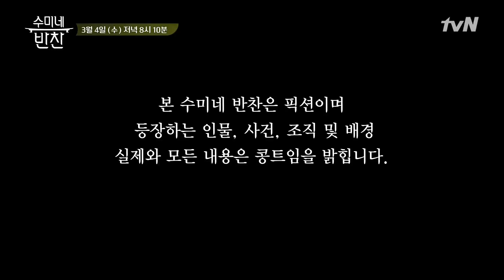(다음 이야기) 사랑의 불시착팀이 수미네에 불시착했다?! 오만석&장소연&양경원 | 수미네 반찬 EP.91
김수미표 손맛 전수 클래스 ‹수미네 반찬›